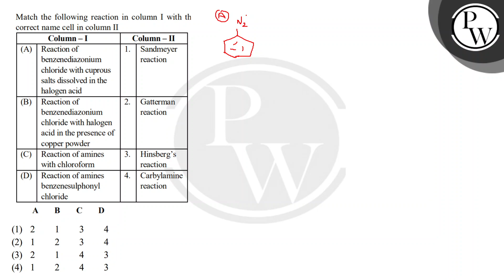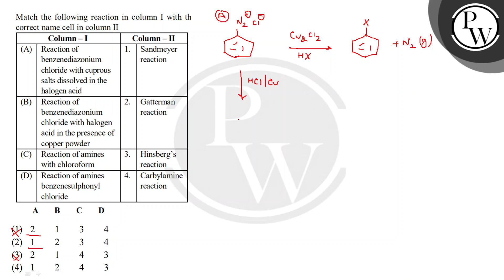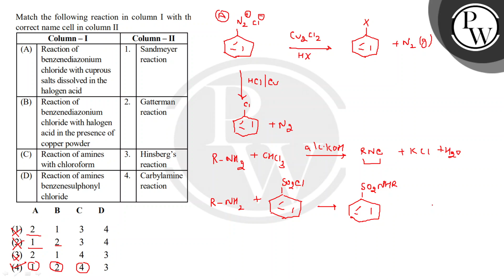Match column-I with column-II and choose the correct combination from the options given below:\n....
Match column-I with column-II and choose the correct combination from the options given below:\n\n\n\n\nColumn ndash; I\n(Reactions)\n\n\nColumn ndash; II\n(Name of reaction)\n\n\n\n(a)\nReaction of benzenediazonium chloride with cuprous salts dissolved in the halogen acid.\nI.\nSandmeyer reaction\n\n\n(b)\nReaction of benzenediazonium chloride with halogen acid in the presence of copper powder\nII.\nGatterman reaction\n\n\n(c)\nReaction of amines with chloroform\nIII.\nHinsbergrsquo;s reaction\n\n\n(d)\nReaction of amines benzenesulphonyl chloride\nIV.\nCarbylamine reaction\n\n\n"} 📲PW App